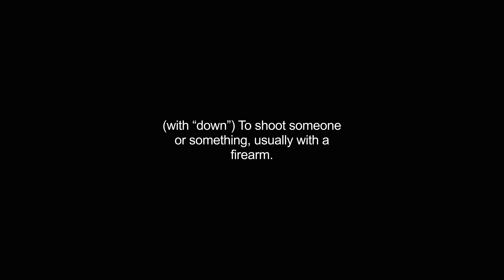gunned video Dictionary meaning and pronunciation